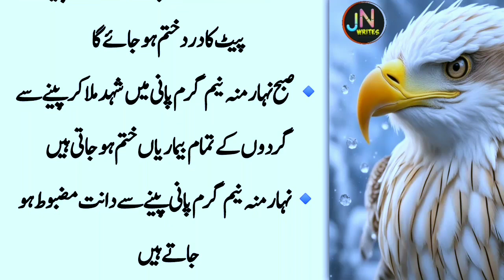Mady Kharab Ho Ya Pait Mein Dard | The stomach will never go bad | Deep Urdu Quotes